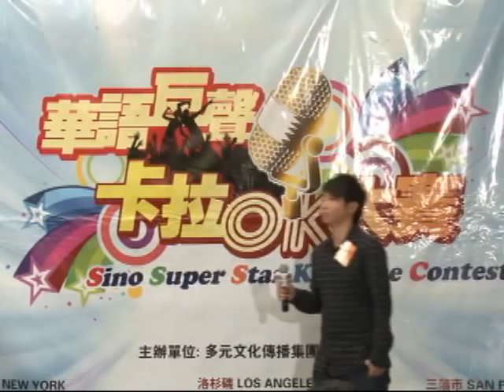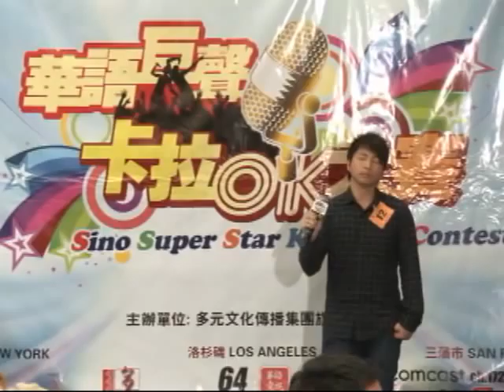SinoSuperStar 1st Challenge華語巨聲挑戰賽 Part 10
收看頻道：
Time Warner Cable：Ch-67/582/583
Cable Vision： Ch-1148
Verizon Fios： Ch281
Kylin TV: 華語電視 1台/2台